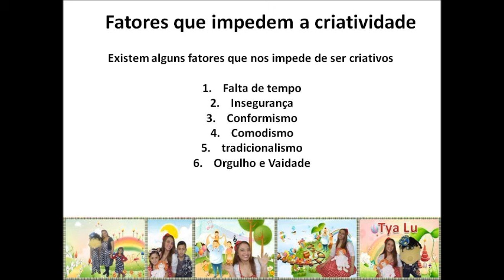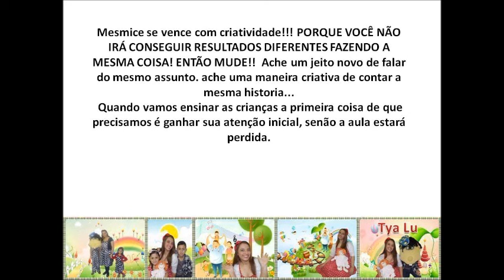criatividade Ministério Infantil Tya Lu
vídeo aula 1
criatividade Ministério Infantil